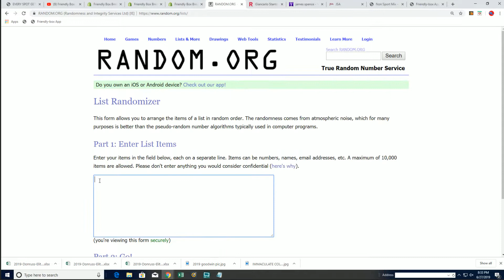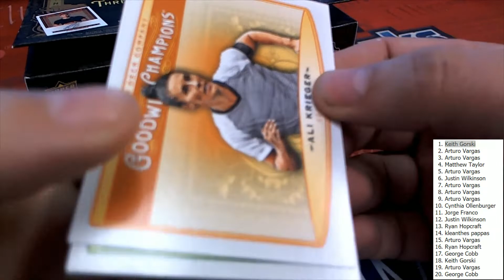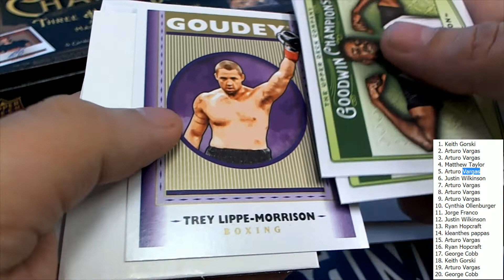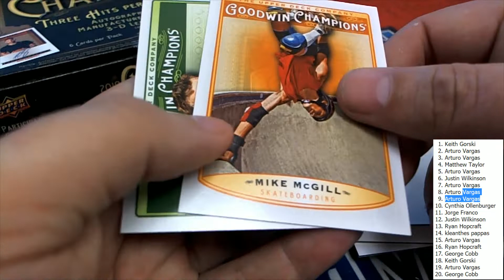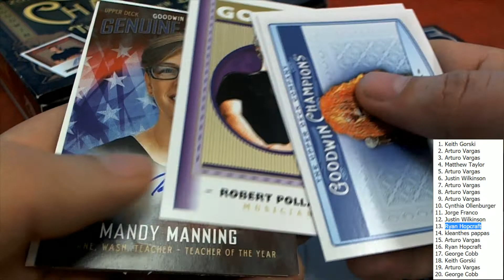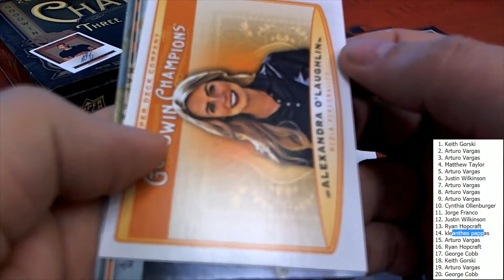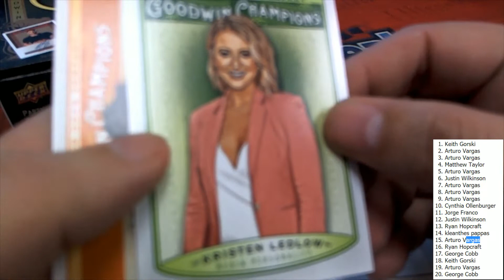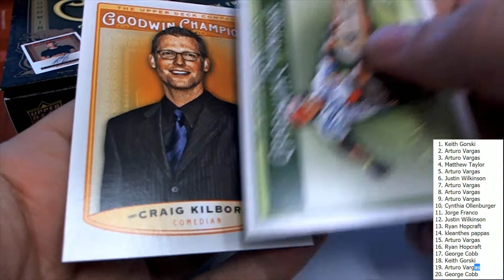2019 Goodwin Champions ID 19GOODWIN113